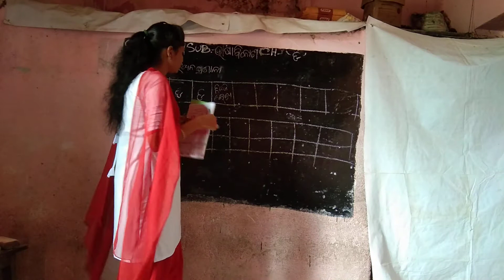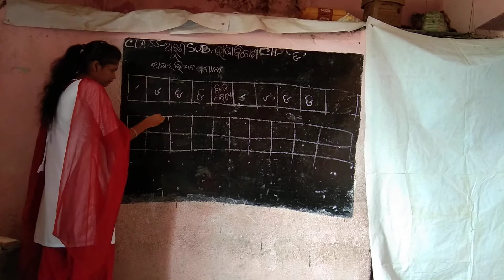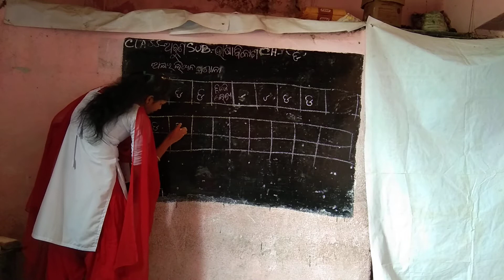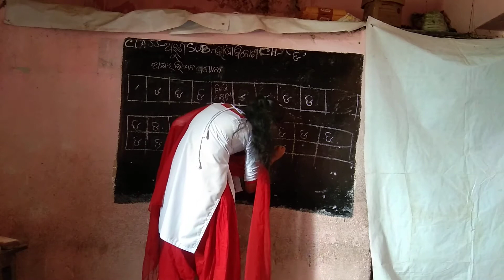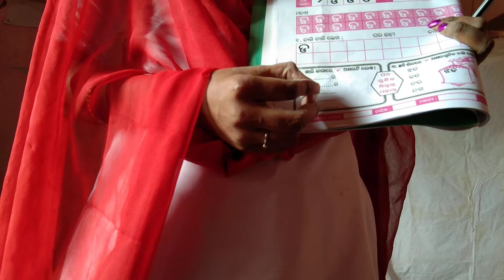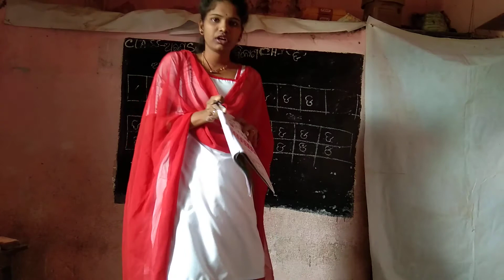Class-Aruna Bhasa Bikash Ch- ଡ